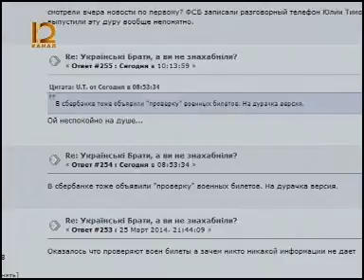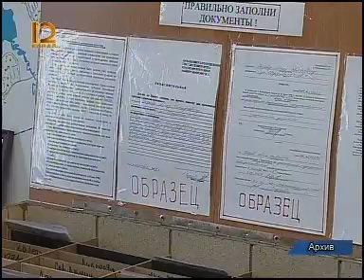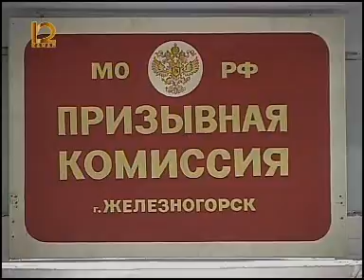Информ экспресс 2603 001